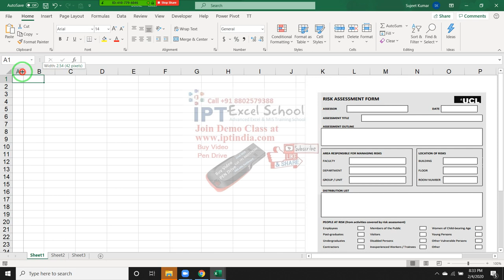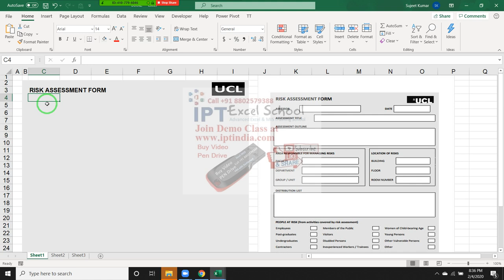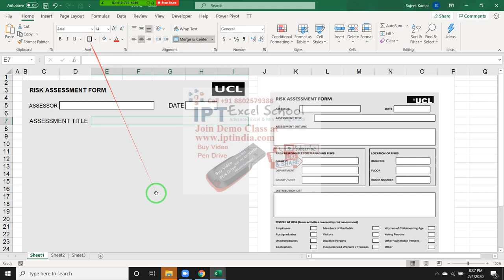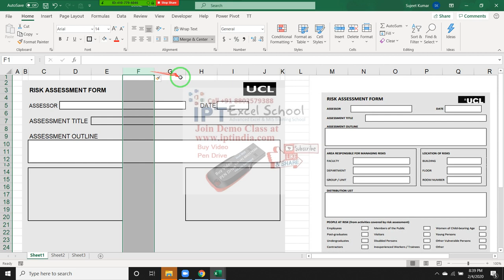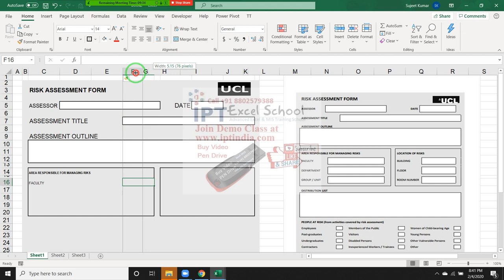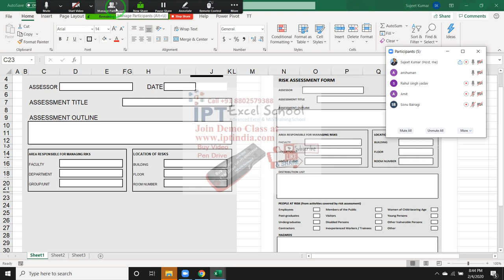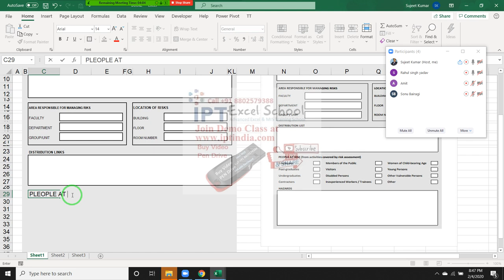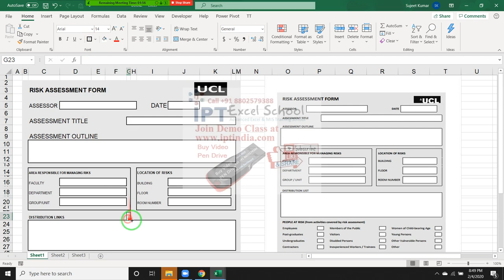Make Form in Excel